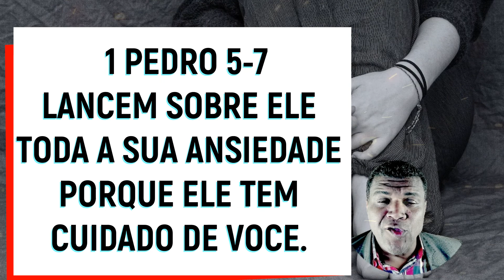ORAÇÃO CONTRA ANSIEDADE | PR GILVAN MARQUES 🙏🛐💚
Neste vídeo trago uma oração  CONTRA  ANSIEDADE   se voce sabe alguém que  sofre com ansiedade  envie esta oração para esta pessoa para que ela venha receber um milagre da parte de Deus.
Ore comigo e receba libertação des te mau em Nome de JESUS.🙏

🚀COMPARTILHE
🙌COMENTE